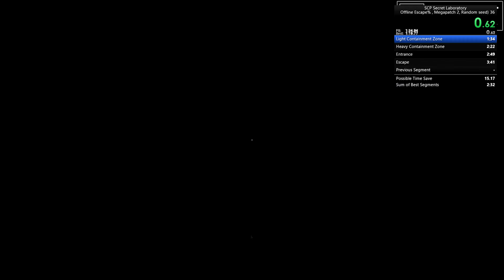SCP:SL Offline Escape% Random Seed | 3:36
Decided to do some runs on the game very late at night (This run was around 5am) just to see how fast I could do it. I'm definitely going to get a better run in the near future.